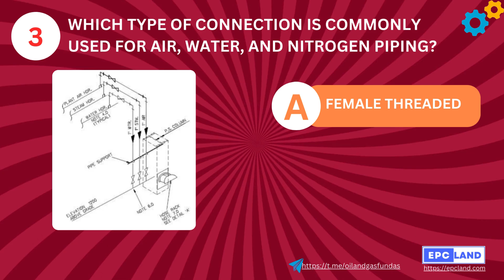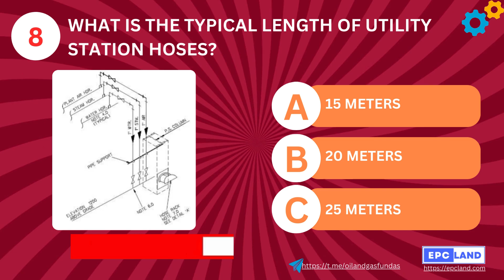Understanding Utility Stations in Piping Layouts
In this video, we dive into the essential aspects of utility stations in piping layouts, focusing on ASME B31.3 design requirements. 🌟 We'll cover:

Types of Utility Stations: Nitrogen, Plant Air, Service Water, and Steam 💨💧🔥
Fittings and Hose Connections: Quick-type vs. Flanged Connections, and more 🔗
Material Specifications: Carbon Steel, Stainless Steel, and Rubber 🛠️
Location and Accessibility: Best practices for placement and access 🚧
Learn about the standards for hose connections, typical lengths, and the materials used for different types of services. Whether you're a piping engineer or just curious about piping layouts, this video will provide valuable insights into designing utility stations according to ASME B31.3.

xxxxxxxxxxxxxx xxxxxxxxxxxxx
Popular Piping Engineering Courses by EPCLAND
xxxxxxxxxxxxxx xxxxxxxxxxxxx
Complete course on Piping Engineering
xxxxxxxxxxxxxx xxxxxxxxxxxxx
Video Series on Comparison of Piping Items
xxxxxxxxxxxxxx xxxxxxxxxxxxx
Technical Articles on Piping Engineering
xxxxxxxxxxxxxx xxxxxxxxxxxxx
xxxxxxxxxxxxxx xxxxxxxxxxxxx
Join Biggest Telegram Community of Piping Engineering
xxxxxxxxxxxxxx xxxxxxxxxxxxx